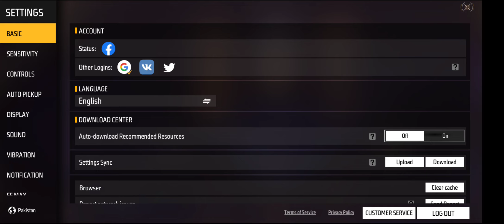May 14, 2023